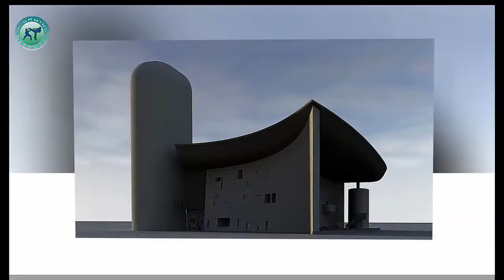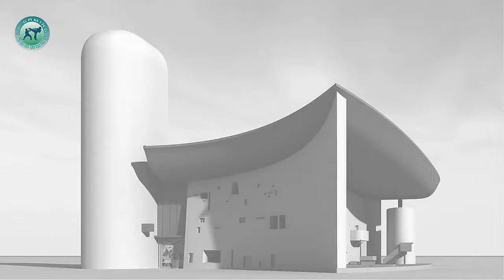Relax corner - France - Best a time - lapse adventure - LPG 83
Please watch this video with vivid and technical speed video.
Thank you so much.
LP Gaming